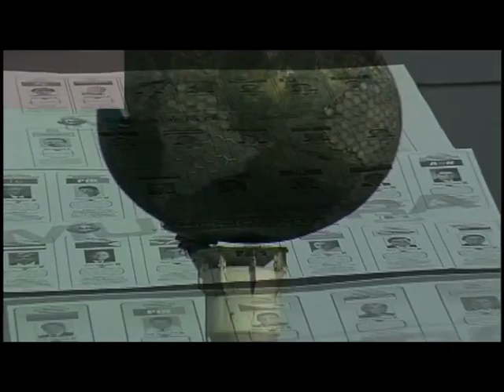TRIBUNA POLÍTICA_19 MAYO 2017